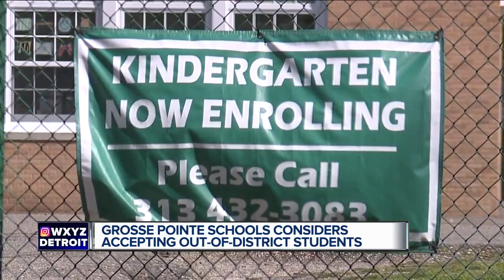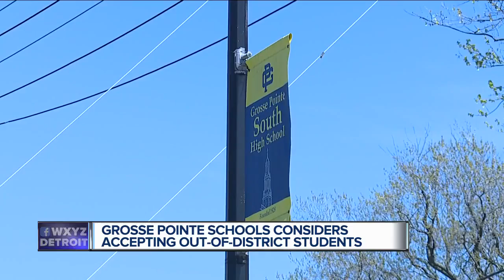Grosse Pointe School considers accepting out of district students